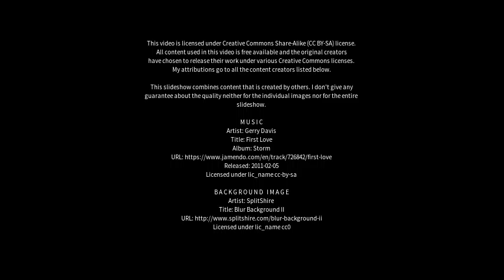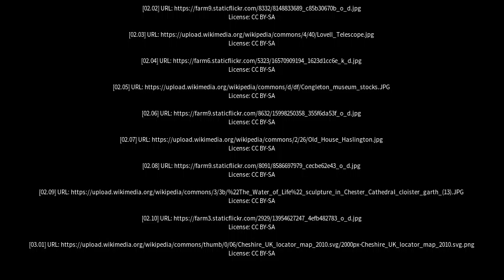Best places to visit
Best places to visit - Congleton (United Kingdom) Best places to visit - Slideshows from all over the world - City trips, nature pictures, etc.